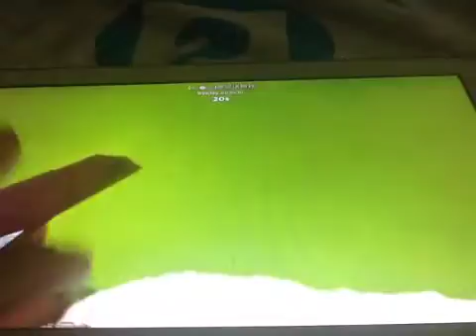Defended evey time